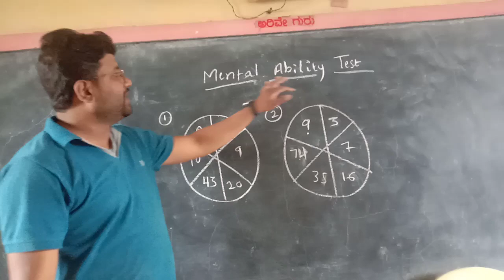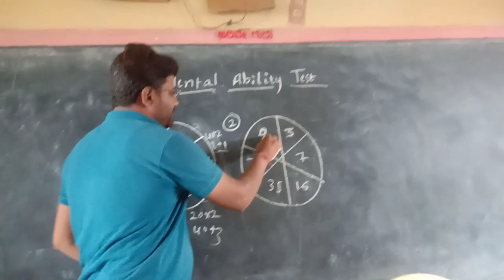Mental ability |Shreedhar Biradar sir